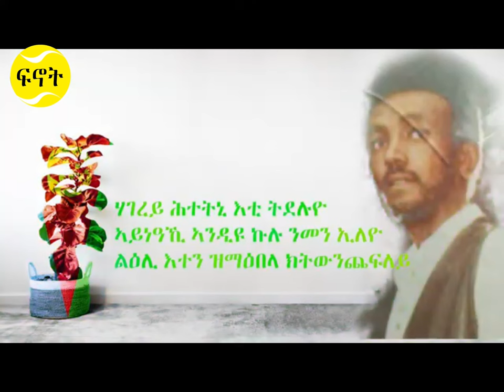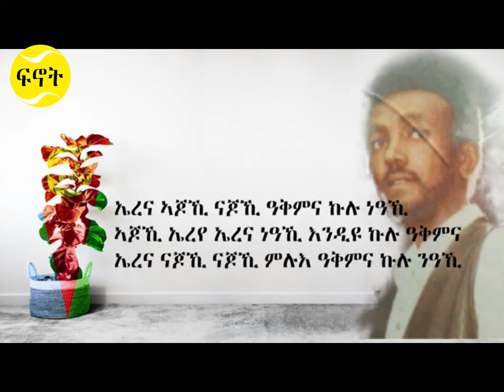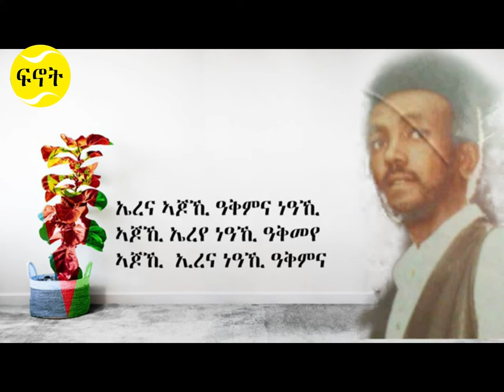የሕደጎ ገብረመድህን ሃገረይ ምስ ግጥሚ Yehdego Gebremedhin Hagerey with lyrics Eritrean Music 2022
Eritreanmovie eritreansong eritrea eritrean eritreannews zanta fkri. zanta lbi welded. Erirean love story. yacob dawit dawit eyob enda zmam machelo znta fkri .ሓቀኛ ፍቅሪ. megarya winta zanta enda zmam fkri love story machelo Eritrean new zanta 2020 libi weled tigriya biniam girmay tigrina zanta zanta fkri zanta ጆርጆ enda zmam.